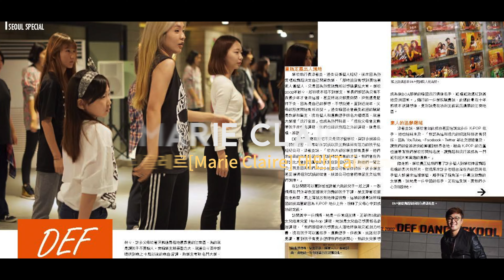[아이돌 키즈댄스학원 No.1] 에스파 aespa - Dreams Come True 안무 커버댄스 | Def Kids Kpop Dance Cover 데프 키즈 아이돌프로젝트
데프는 아이돌을 가장 많이 배출한 학원이며, 세계에서 단 하나뿐인 아이돌 전문 트레이닝 센터입니다.

ㅣ대한민국 최초의 댄스학원 Korea No.1 데프키즈댄스스쿨ㅣ
"여러분의 꿈과 미래를 함께 하는 프리미엄 키즈댄스학원"

🎥 Filming location : 데프키즈댄스스쿨 강남점 [Gangnam studio]

본 영상에 출연한 수강생들은 각 지점의 분기별 평가 오디션에서 합격한 수강생들입니다.

Def Students
김가은 ( Kim Ga-eun / 2010년생 )
김민솔 ( Kim Min-sol / 2011년생 )
박예지 ( Park Ye-ji / 2011년생 )
성아윤 ( Seong A-yun / 2010년생 )

🚩데프키즈댄스스쿨 강남점 (Gangnam studio):
25, Yeoksam-ro 65-gil, Gangnam-gu, Seoul, Korea

🚩데프키즈댄스스쿨 영등포점 (Yeongdeungpo studio):
16, Seonyu-ro 47-gil, Yeongdeungpo-gu, Seoul, Korea

🚩데프키즈댄스스쿨 노원점 (Nowon studio):
55, Sanggye-ro, Nowon-gu, Seoul, Korea